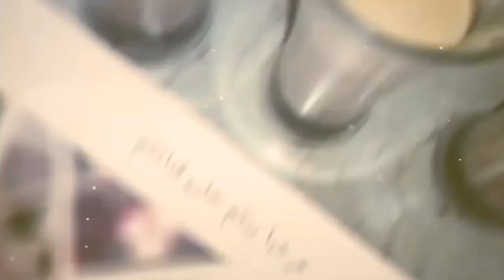خبز الدار الفراشة🦋لِعزوماتكم خفيف و تحفون😍و يحمرلكم وجوهكم مع ضيافكم⁦🥰حصريا